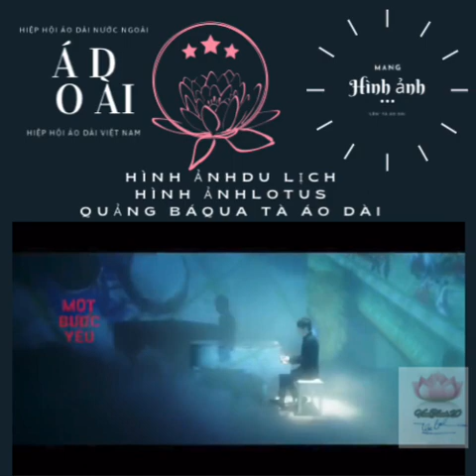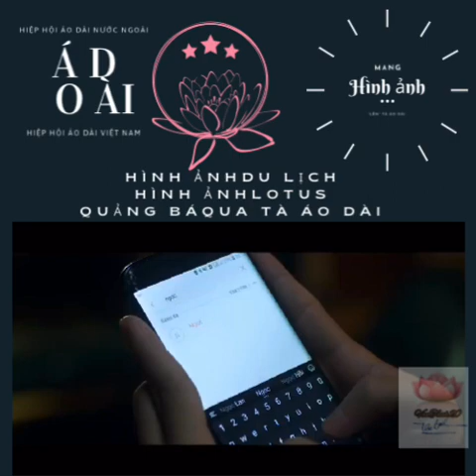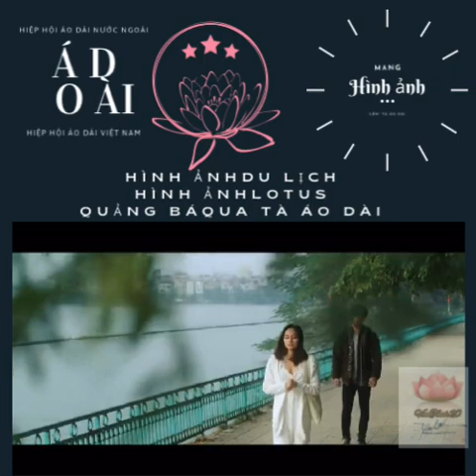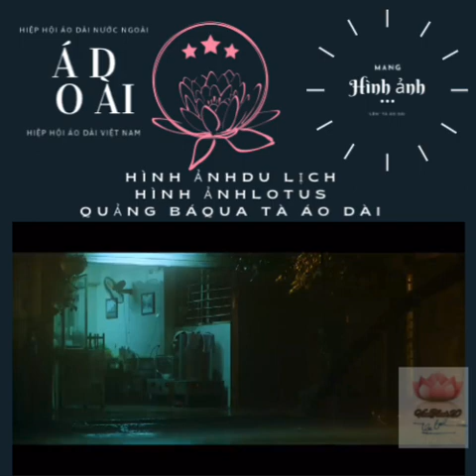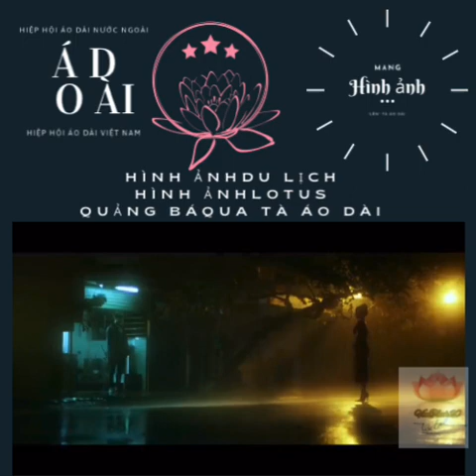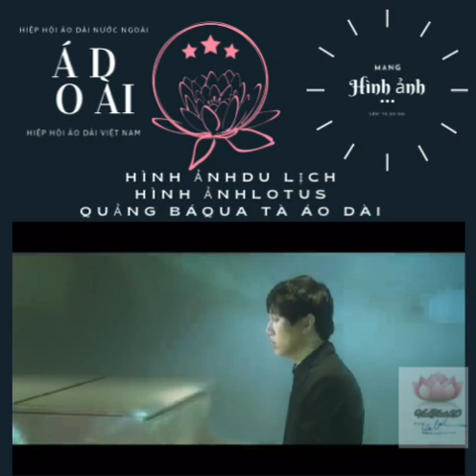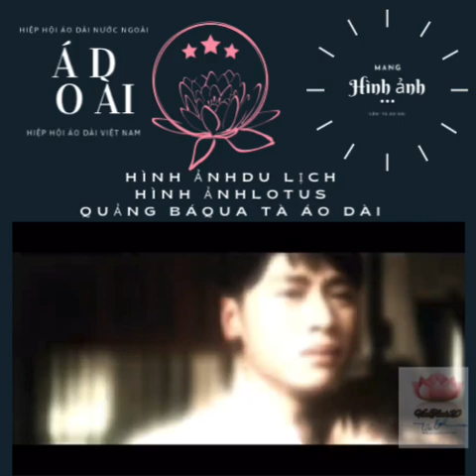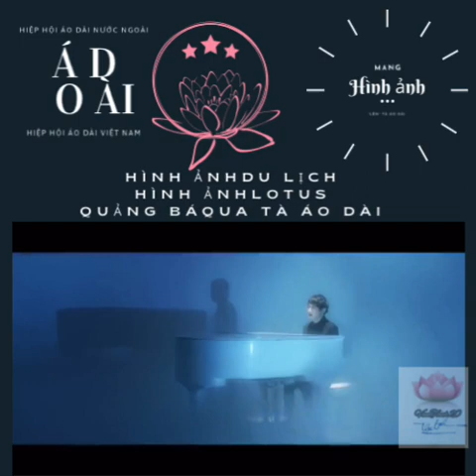Áo dài và du lịch